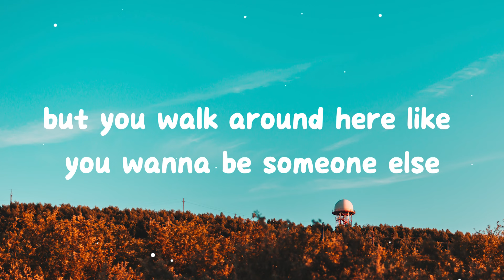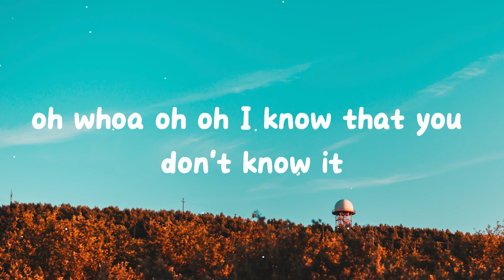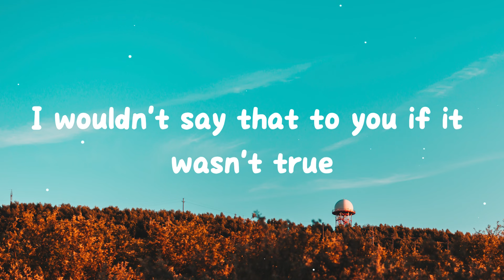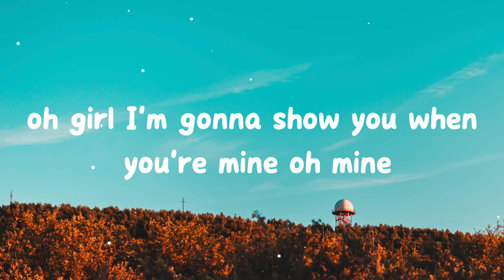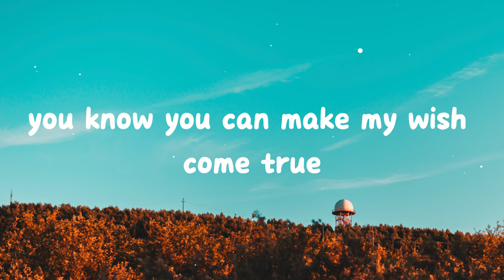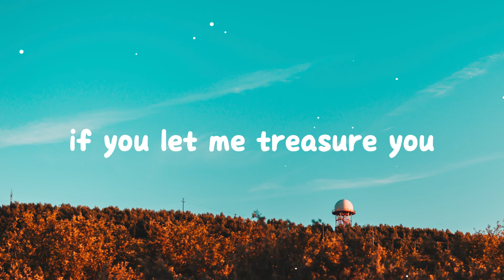Treasure - Bruno Mars (Lyrics)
(Lyrics)
Baby squirrel, you's a sexy mother-fucker
Give me your, give me your
Give me your attention, baby (attention, baby)
I got to tell you a little something about yourself (self)
You're wonderful, flawless, ooh, you're a sexy lady (sexy lady)
But you walk around here like you wanna be someone else (else)
Oh, whoa
I know that you don't know it
But you're fine, so fine (fine, so fine)
Oh, whoa
Oh girl, I'm gonna show you
When you're mine, oh, mine (mine, oh, mine)
Treasure, that is what you are
If you let me treasure you, oh, oh, oh
Pretty girl, pretty girl, pretty girl
You should be smiling (you should be smiling)
A girl like you should never look so blue (blue)
I wouldn't say that to you if it wasn't true (true)
Oh, whoa
Oh, whoa
You are my treasure, you are my treasure
You are my treasure, yeah, you, you, you, you are
Treasure (you are my treasure)
That is what you are (you are my treasure, you are my treasure)
Honey, you're my golden star (you are, you are my treasure)
You know you can make (you are my treasure)
My wish come true (you are my treasure)
If you let me treasure you (you are, you are my treasure)
If you let me treasure you (you are my treasure), oh, oh, oh